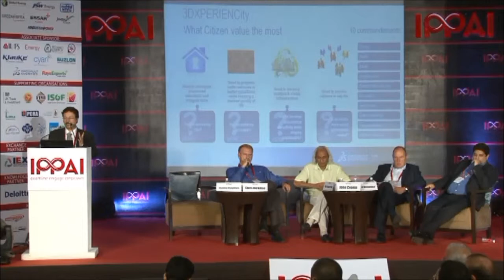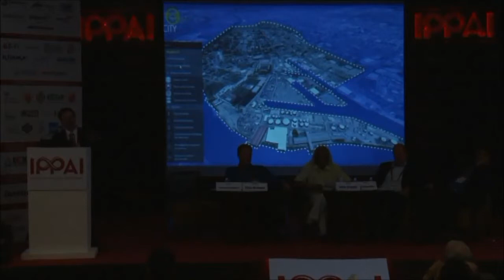RPR 2014 Session 10: Smart Grid & Energy Storage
Dr. Chandan Chowdhury